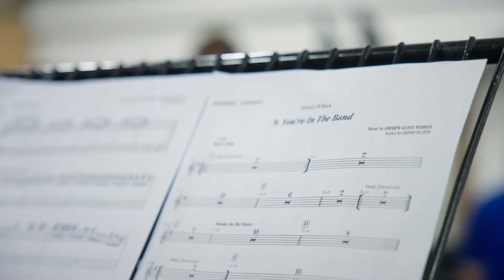Behind the Scenes at the London Rehearsals for School of Rock the Musical (World Tour) 🤘🎸⚡️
Check out this awesome Behind the Scenes video recorded at the London Rehearsals for School of Rock the Musical (World Tour) - the video was made by the producers of the show and in it we are playing the same Gibson guitars that were used in the West-End and UK Tour but once out in Korea we will be using the guitars that were used in the original Broadway Production.

The show opens at the Seoul Arts Centre, Korea 12/1/24 - I'm so proud to be part of this amazing musical🤘🎸⚡️🎭🇰🇷

Video Credit 📸: schoolofrockint